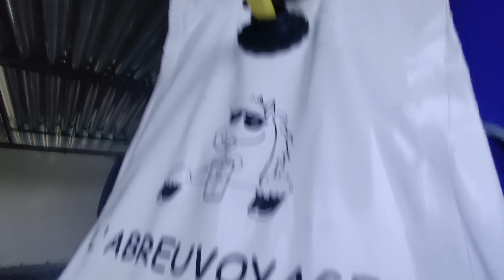VLOGMOTTE #6 - ON EST CHAMPION DE FRANCE !!!!!! 🇨🇵🏆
·✦  NOTRE PRÉSENTATION   ✦·
» Kantoum de Soulac est un Selle francais de 2 ans et demi, dernière toise Aout 2022 1m51.

∎ ↓ DES RÉDUCTIONS JUSTE EN DESSOUS ↓ ∎

 -10% avec le code "SAFIR10"
/!\ Hors Kentucky, KEP, RG et Mattes ; Notez le code en commentaire de commande lors du choix de livraison pour recevoir un petit cadeau en plus !

-10% avec le code "SAFIR"

-10% avec le code "MONCHEVALSAFIR10"

-10% avec le code "MONCHEVALSAFIR"

-5% avec le code  "SAFIR5 " -5%